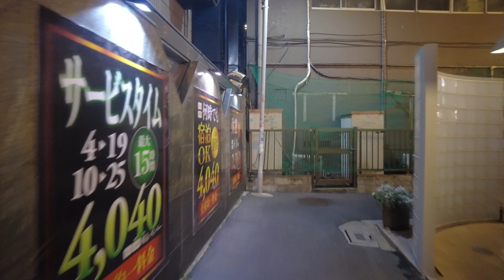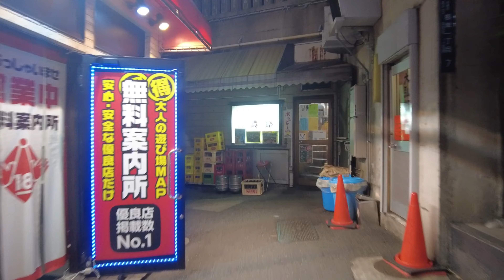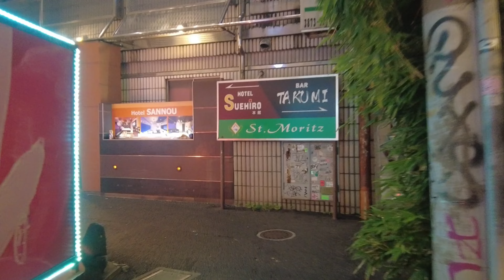【4k】Osanpo Tokyo Uguisudani お散歩鶯谷 2024.7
2024年7月の夜に撮影しました。

鶯谷駅周辺をお散歩しました。